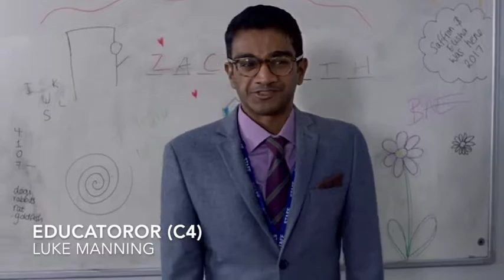Reel Shows - Maia